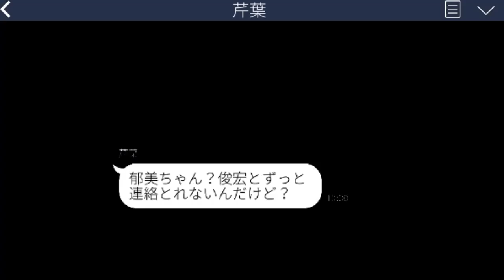【LINE】旦那の幼なじみから「私はずっと一緒だったから離婚してよ！」「え？ただの幼馴染だよね？？」→痛い勘違いを正してあげた結果ww【修羅場LINE】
私・郁美26歳は結婚して、
母子家庭だった旦那・俊宏30歳の家に同居中をするために
結婚を機に旦那の地元に一緒に暮らす様になりました。

しかし同居とは違う悩みが出来る様になりました。
隣の家に住んでいる旦那と同い年で
幼なじみというシングルマザーの女性・芹葉さんが
度々家に来ては息子のエルくんを押し付けてくるです。

人気順再生リストはこちら！

※会話内容は実際にあったストーリを再現、アニメーションにしてご紹介しております。
※当チャンネルの動画に登場する人物は仮名です。実際の人物や地名とは関
係ありません。